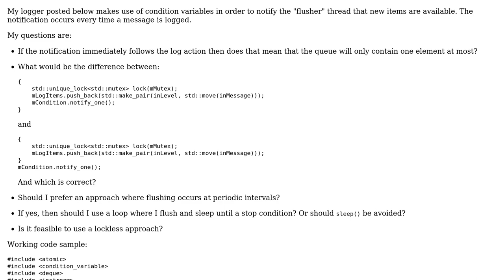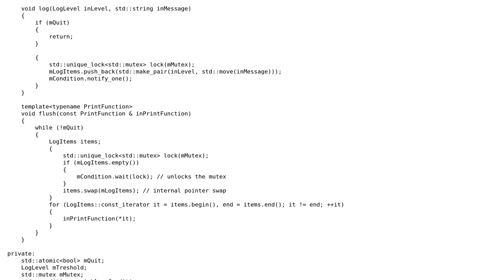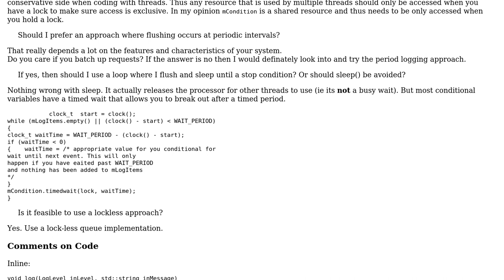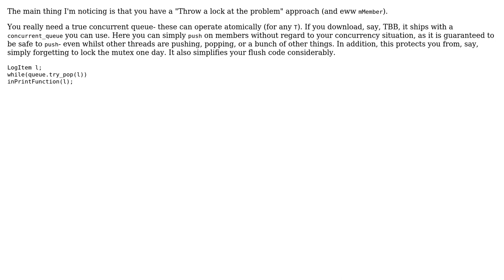Performance and correctness of my threaded logger? (3 Solutions!!)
Performance and correctness of my threaded logger?

With thanks & praise to God, and with thanks to the many people who have made this project possible! | Content (except music & images) licensed under CC BY-SA | Music | Images & others | With thanks to user Useless user StackedCrooked user Martin York user DeadMG and the Stack Exchange Network Trademarks are property of their respective owners. You are responsible for your own actions.